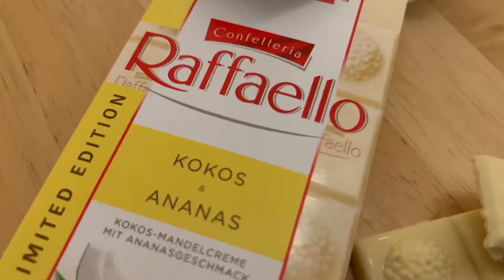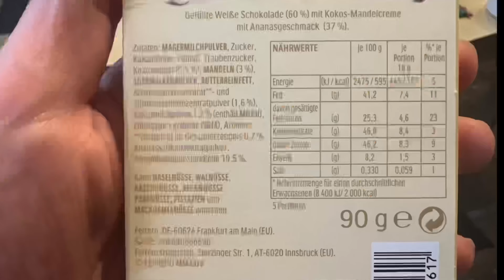Raffaello Schokolade Kokos Ananas im Test!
Juhu vom Guru! Heute gibt es Raffaello Schokolade Kokos Ananas im Test!ä.